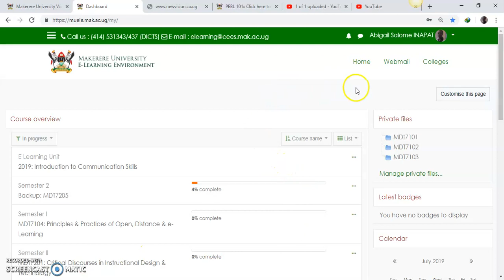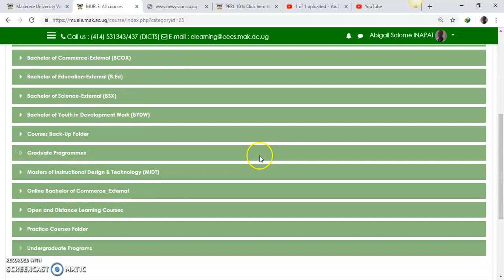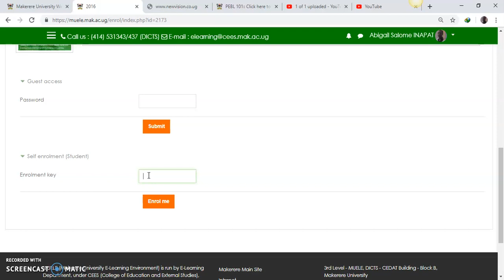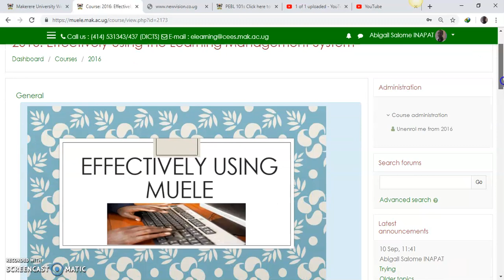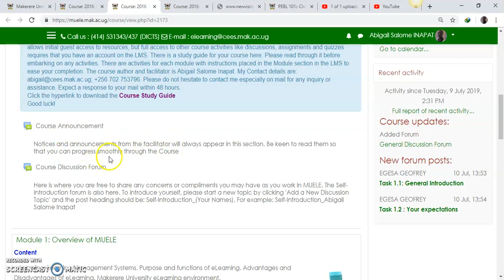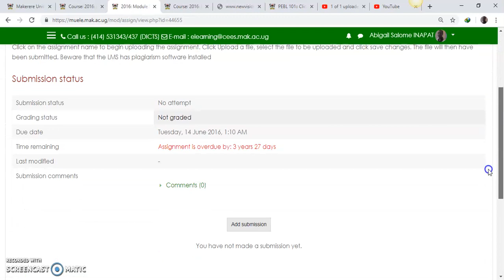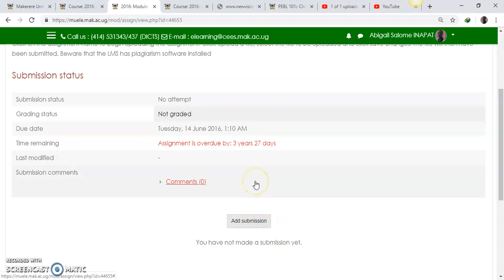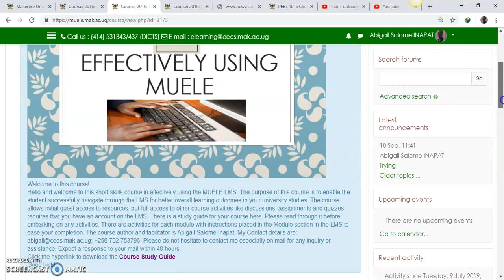MUELE (Students) How to enroll into a Course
Instructions on how to enroll into a  MUELE course using an enrollment key and how to navigate through the course